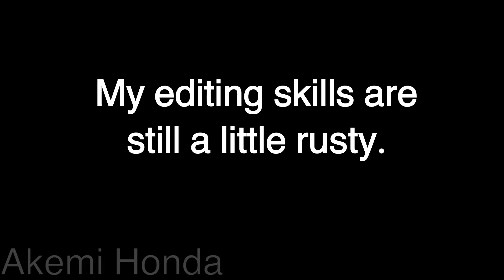Centuries Edit Remake | Hetalia America Edit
I was SUPER unsatisfied with my first attempt at this, so I remade it and I’m still unsatisfied... but it’s better...